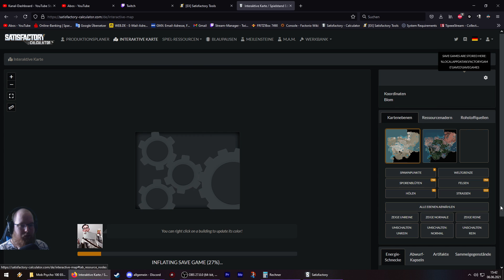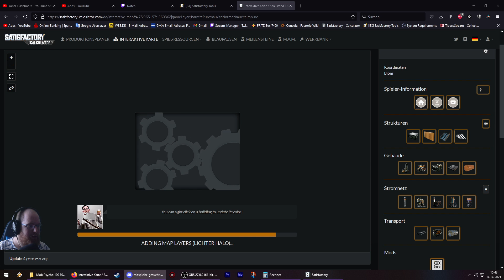[Streamaufzeichnung] Alles Bauxite auf der Map anbinden [21-1] Satisfactory